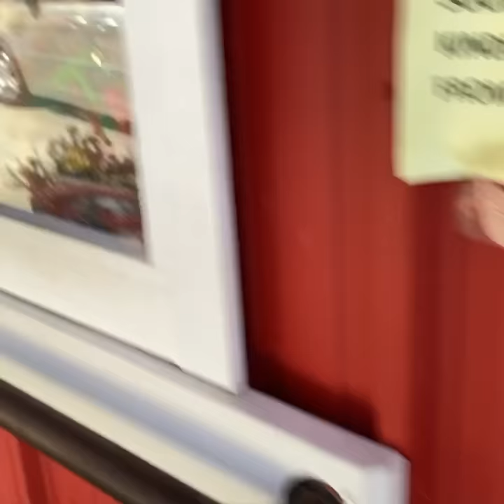Egg vending machine and free chicken show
Glaum egg ranch